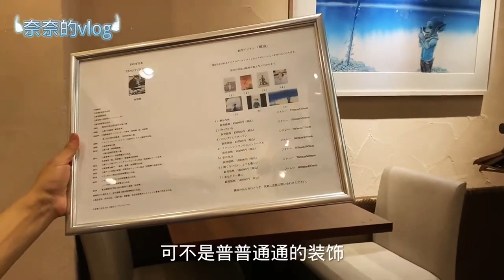为什么正宗中国菜能占领日本市场？在日华人表示民族自豪感强烈！【智君奈奈看日本Tokyo】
一个漂在日本，爱生活的北京大妞
分享我的日本生活日常vlog
A Chinese living in Japan, sharing my Japanese life
Take everyone to see Japanese real estate
智君奈奈看日本Tokyo 官方频道